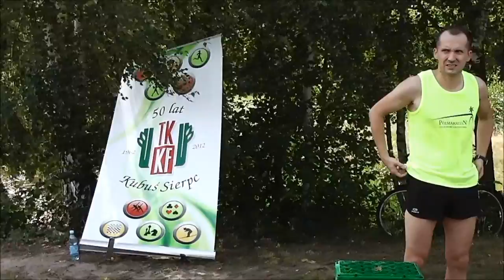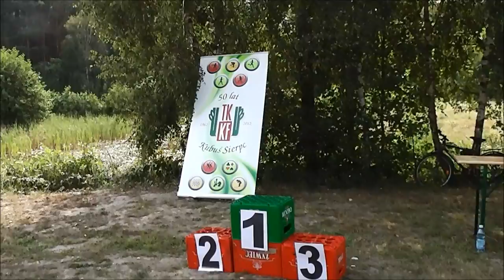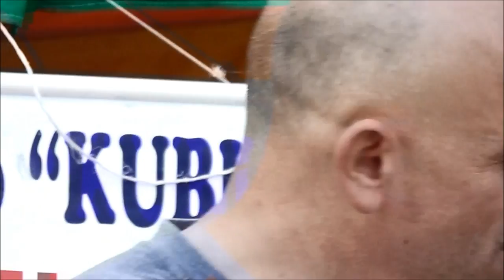Wakacyjny Leśny Cross - Bieg - 20.08.2016 r.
Ognisko TKKF "Kubuś" w Sierpcu zorganizowało bieg po lesie na terenie gminy Szczutowo